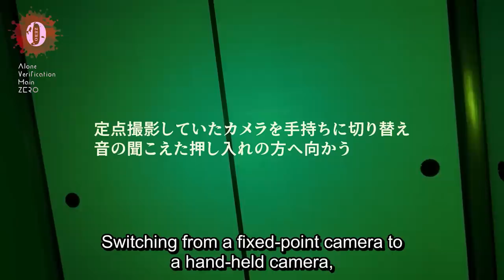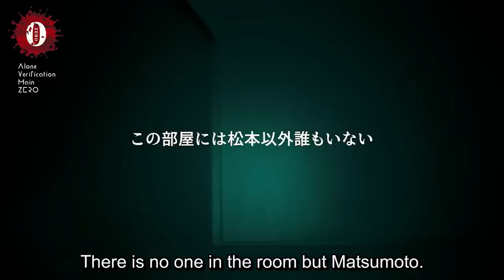5 SCARY Videos That Will MAKE Your Hair Stand On END!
The 3X 5 SCARY Videos That Will MAKE Your Hair Stand On END!
The SCARIEST videos of paranormal activity CAUGHT on camera. A Top 5 list of scary shadow figures, ghosts, poltergeist activity, demons caught on video and other supernatural activity. Are these videos REAL or FAKE?. Hi folks. In today's episode of 5 SCARY Videos That Will MAKE Your Hair Stand On END! You'll see: Scary tiktok video. Exploration of a haunted building in which a shadow figure has been recorded. Creepy live broadcasts where the real ghost is caught on the camera. Scary video from Japan and something chilling recorded on a cctv camera. Creepy, scary, unexplained and bizarre things caught on tape.
00:00 Intro
00:10 Number 1
00:46 Number 2
06:17 Number 3
09:19 Number 4
14:09 Number 5